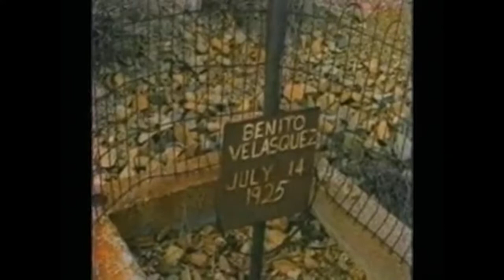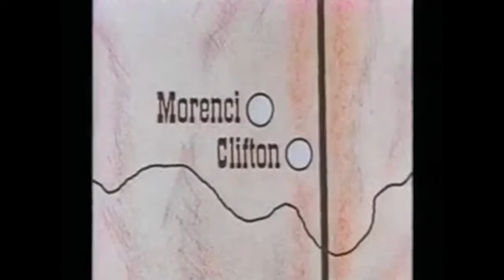1903 Clifton Morenci Strike